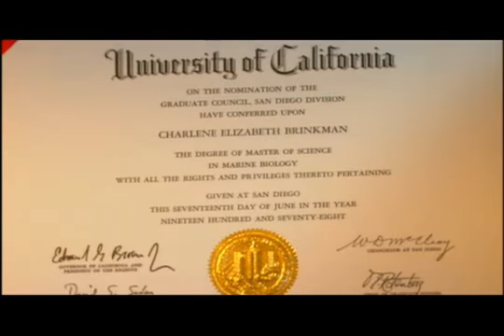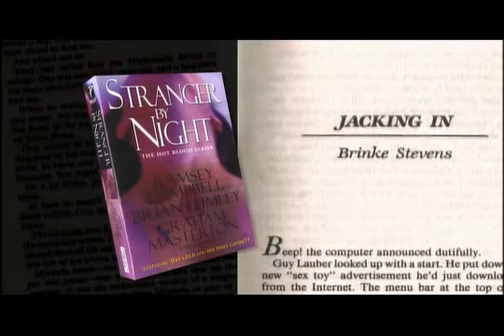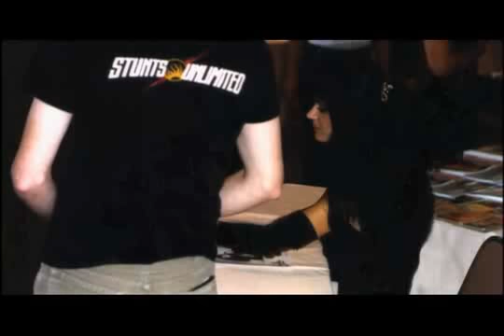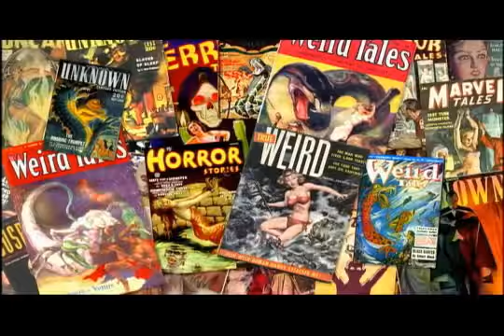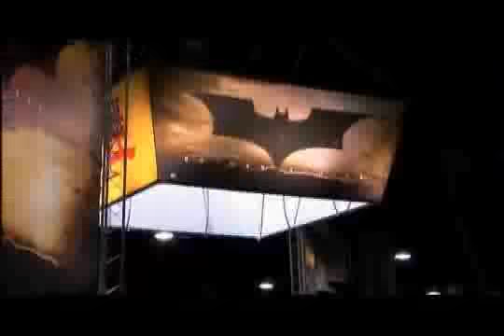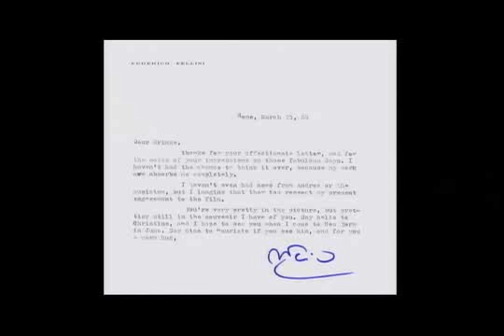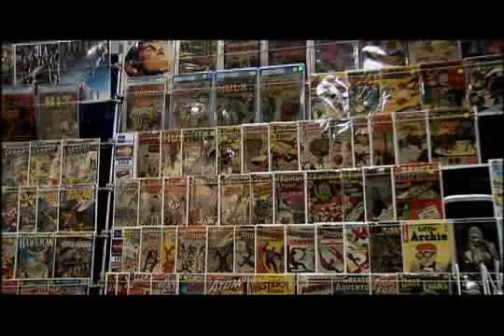Brinke Stevens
Produced, Directed & Edited by Bill Hall
Director of Photography Ralph Pitre